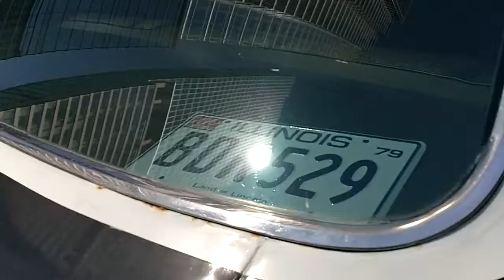On a mission